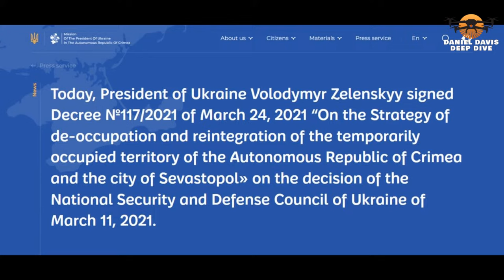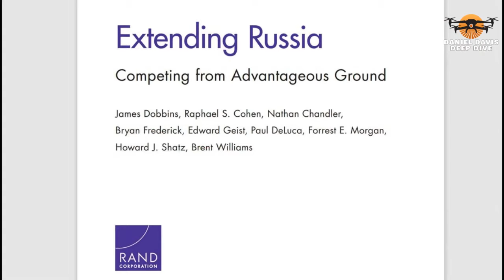Col. Jacques Baud: the TRUE Origins of the Russia/Ukraine War